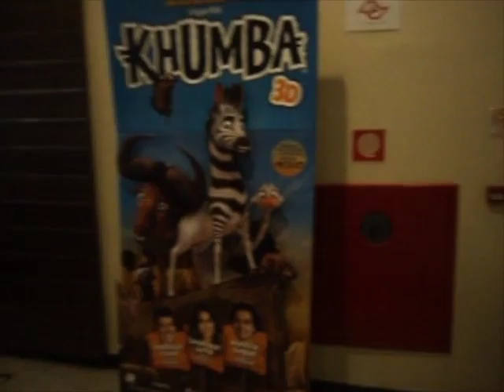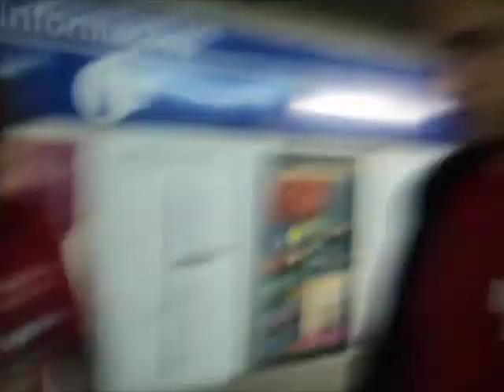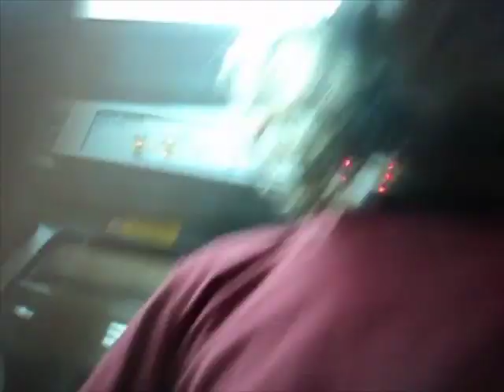First vlog from World Cup in Brazil!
New prank video is coming up so, so soon! Its a big one, so therefore im a perfectionist. That's why its taking long Vikings!